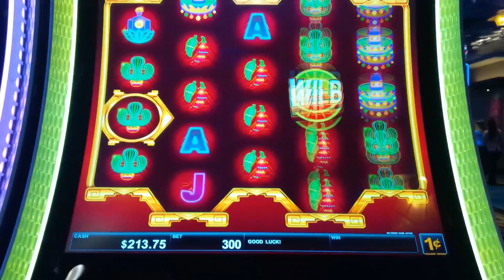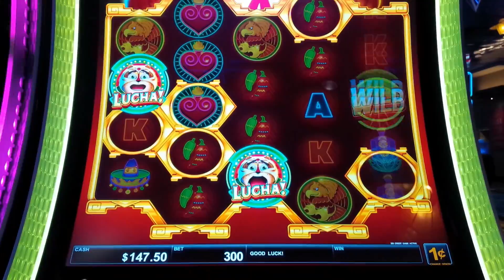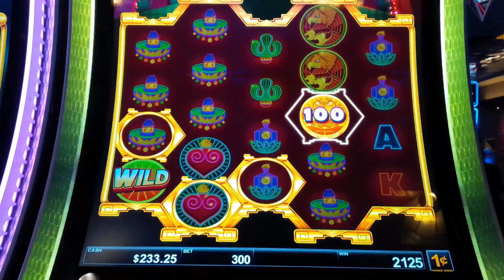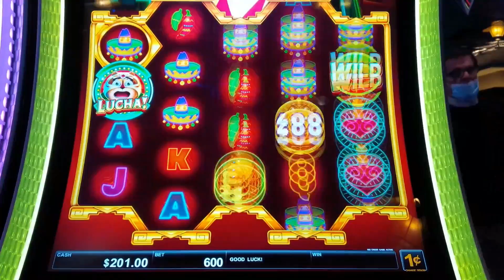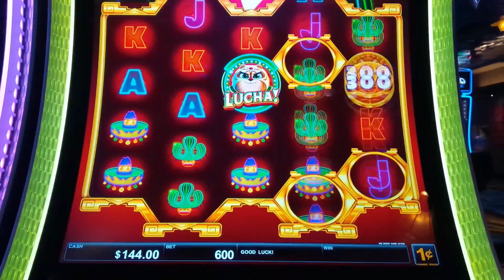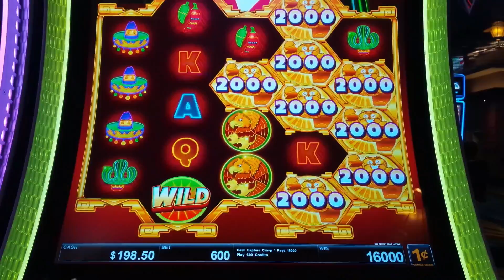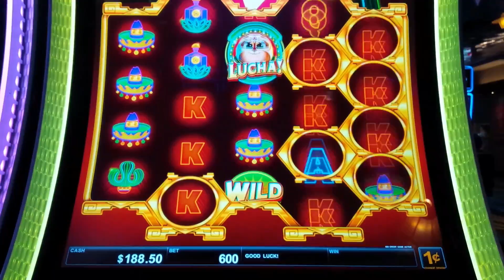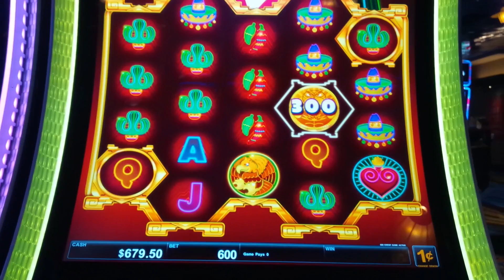UNEXPECTED GLORY! Lucha Kitty Slot - HUGE WIN!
AWESOME LUCK on the Lucha Kitty slot machine by Scientific Games!

You win in Lucha Kitty by landing winning paylines on a non-traditional 4x5x4x5x4 reel set. To help, wilds symbols may land on all reels. The real fun is with one of the special features of the game:

The Cash Capture Feature of the game allows for coins to land and if they do, the position they land on is outlined and any future coins that land on that position will have their value awarded. Additionally, if that position is connected to other outlined positions, those will also be awarded with the same value. Multiple landing will have their credit values combined and awarded.

The Wheel Bonus is initiated by landing bonus symbols on reels 1, 3 and 5 for one spin of the wheel to award the following:

Major or Mega Progressive
7 Free Games with 2 outlines added on every spin
7 Free Games with 3 outlines added on every spin
7 Free Games with 5 outlines added on every spin
10 Free Games with 2 outlines added on every spin
15 Free Games with 2 outlines added on every spin

What an awesome win, I just loved it! Recently I also scored a great JACKPOT on Fat Fortunes Fat Cat and to watch another classic Jackpot, check out my retrigger Jackpot on Kitty Glitter

0:00 Lucha Kitty Intro
3:00 Free Games Feature - NICE!
10:19 Cash Capture Feature - NICE!
14:12 Cash Capture Feature - HUGE!